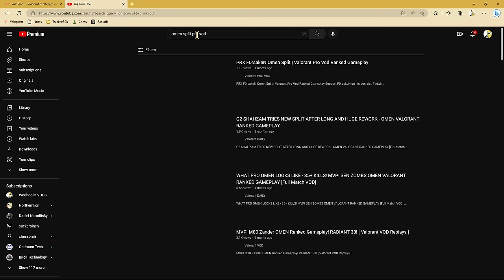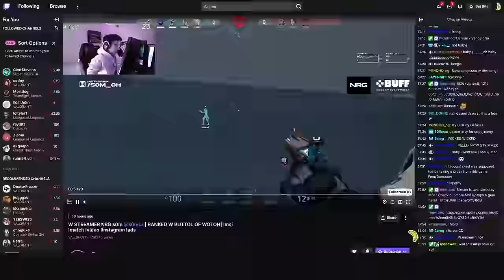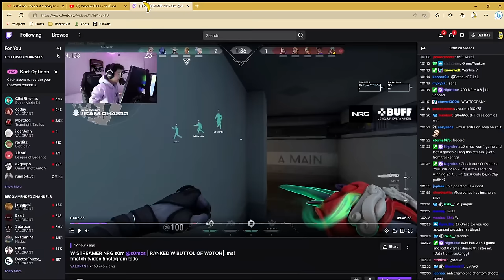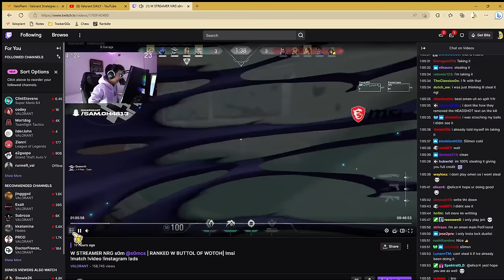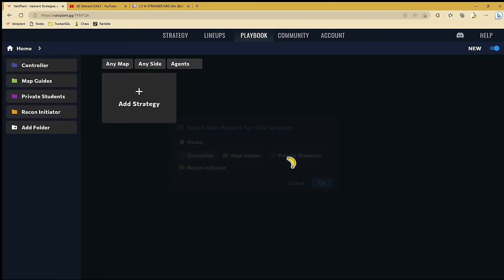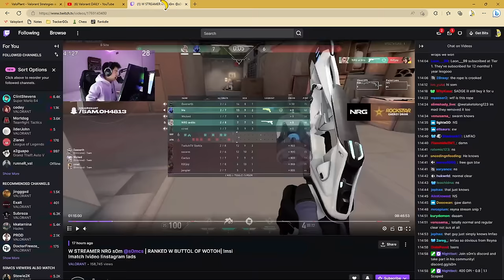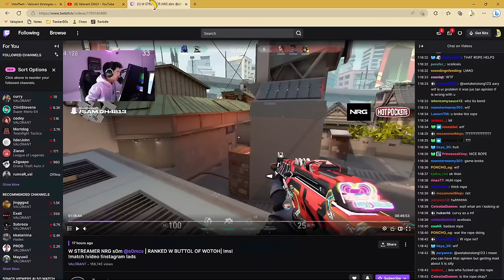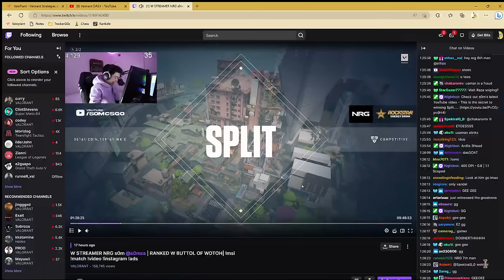I yoinked s0m's SoloQ Omen playbook just for you | Pro Analysis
Recorded live every Sunday at 8am PST with my T3 subs on Discord!

I will not be answering any questions on this in the comments, please show up to the recording live to ask questions.